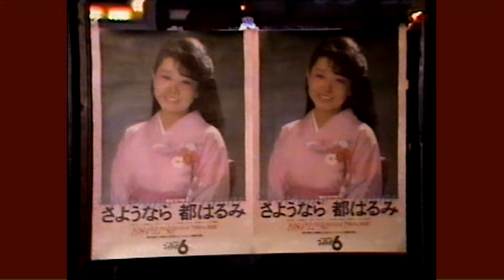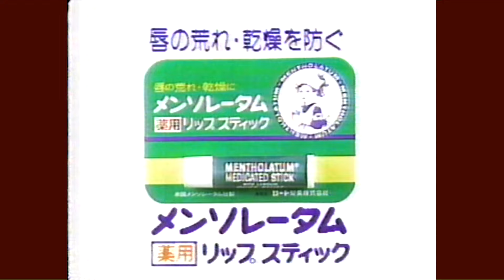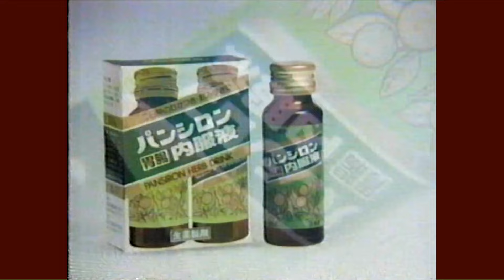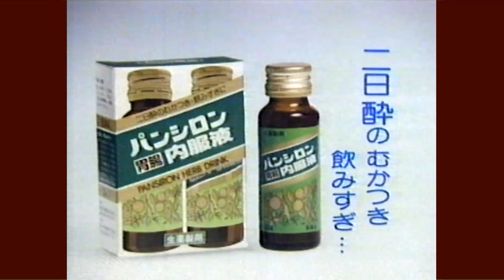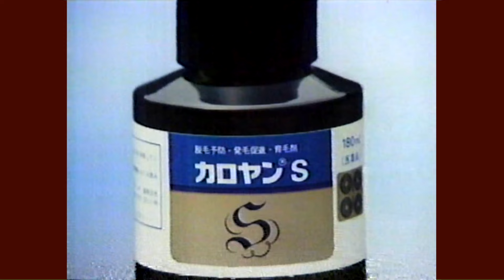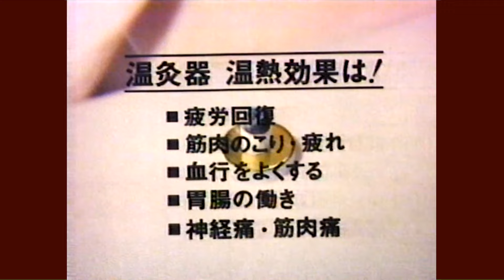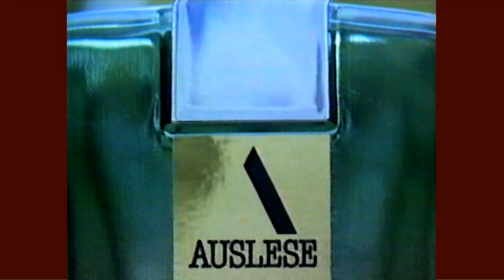年末のCM集'84/12/30